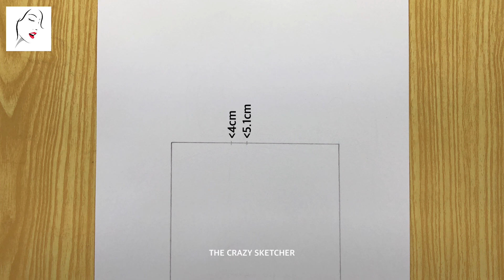How to draw a Girl Hidden Face | A Girl Drawing with Studying | Easy Drawing | The Crazy Sketcher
► Used things
1.Pencil Name :  9B ( MONO ART DRAWING PENCIL )

2. Cotton Buds

كيفية رسم فتاة
लड़की ड्राइंग

Cover Topic :
the crazy sketcher Girl,
How to Draw a Beautiful Girl Face with Mask step by step
लड़की ड्राइंग
رسم فتاة,كيفية رسم فتاة
Drawing Tutorial
How to draw a boy
draw boy
A girl with beautiful hair
beautiful hair